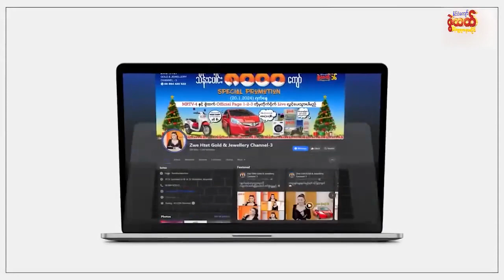နန်းသူဇာလေးက ဘယ်လိုသတင်းစကားတွေ ပါးပေးမှာပါလိမ့်😍